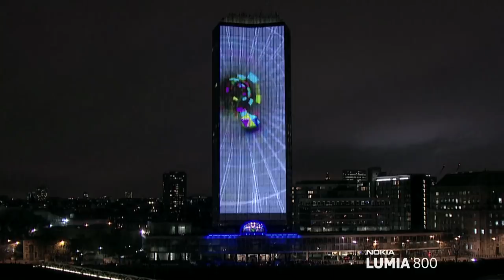Nokia Lumia Live and Deadmau5: Amazing live perfomance with 4D projection in London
On November 28th, Nokia Lumia Live and Deadmau5 turned the Millbank Tower in London into an amazing 4D projection live show.